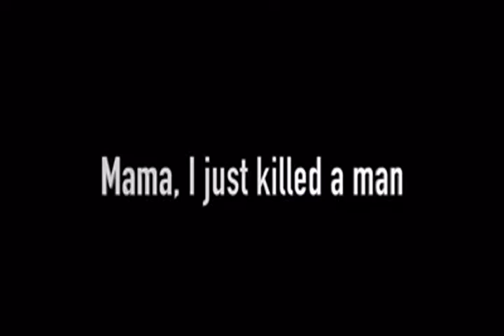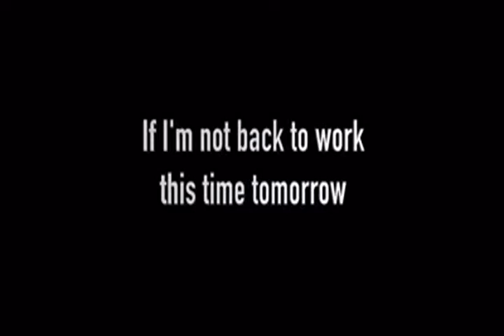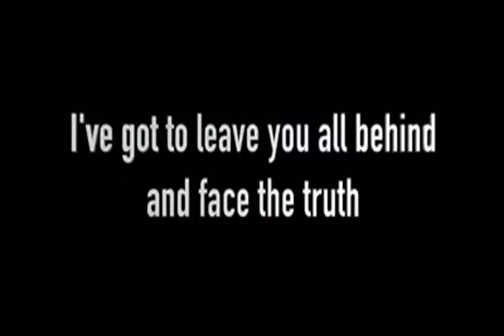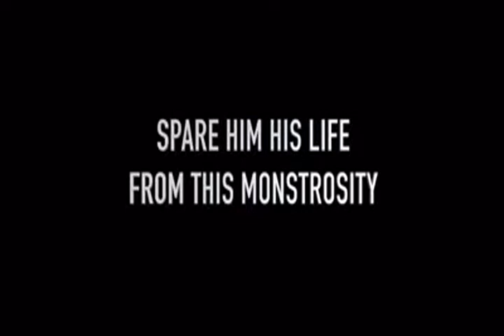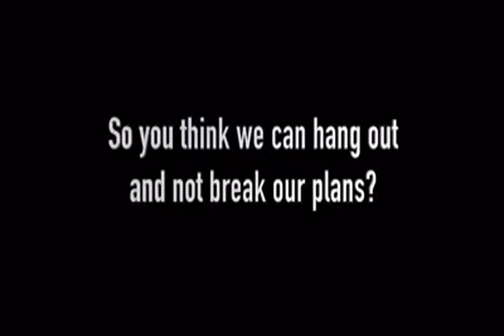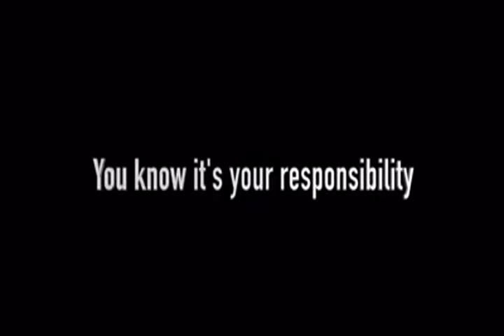Queen Covid 19